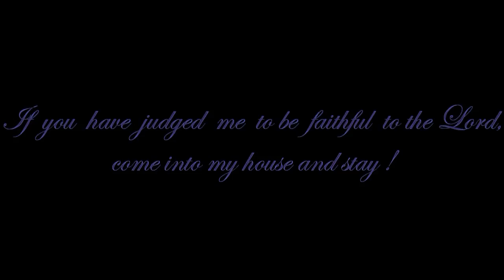St. Lydia - The Woman of purple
St. Lydia of Philippisia was born in Asia Minor in the city of Thiatira in the first century. Looking for work, she traveled to the city of Philippi in Greek Macedonia. St. Luke writes that St. Lydia was a "porfiropolis," that is a merchant of purple cloth, an expensive type of Roman clothing. She was also a religious woman, showing great respect to the pagan gods. However, the One True God decided to make her the first Christian in Greece, and the first Christian in Europe .

During this same time, St. Paul was preaching in the area of Troy when he had a dream. In it, a man told him, "Come to Macedonia and help us." St. Paul, along with Silas, traveled to Philippi through Samothrace. At the Gaggitis River, they discovered a crowd praying to the pagan gods. Leading the group in prayer was St. Lydia.

After learning from St. Paul of Our Savior Jesus Christ, St. Lydia was baptized in the Gaggitis River and many idolaters became Christians. St. Lydia made her home a place for Christian meetings. She converted her family as well as many in the area to Christianity through her teachings.